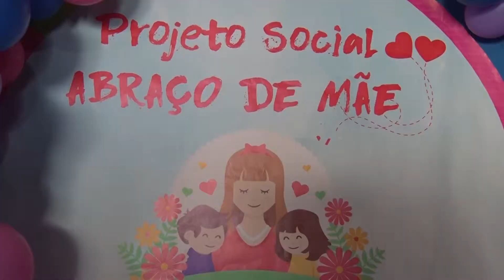PROJETO "ABRAÇO DE MÃE LEVA SERVIÇOS PARA MORADORES DO BAIRRO GOIABAL